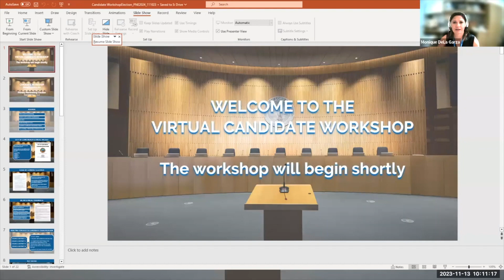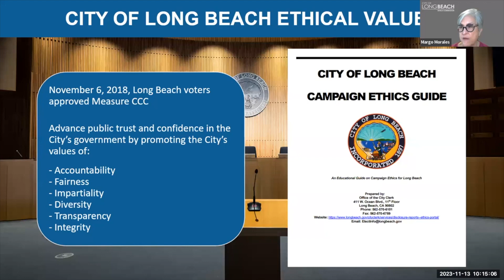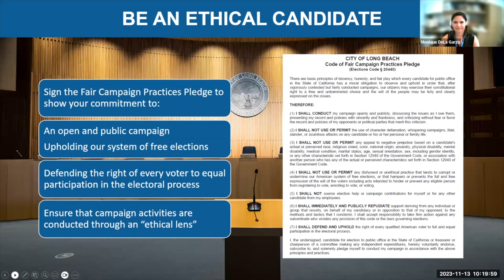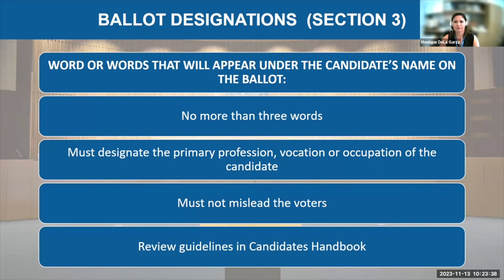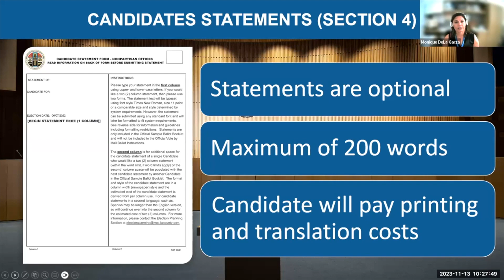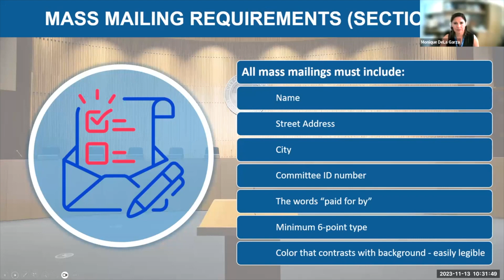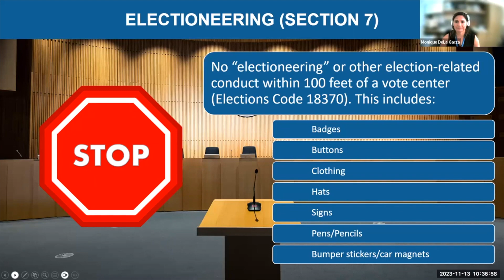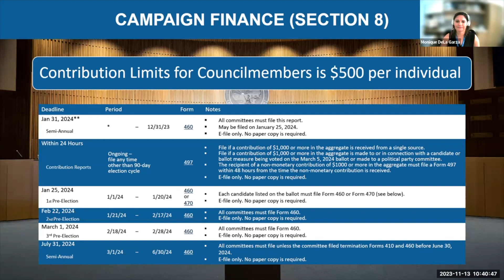City of Long Beach 2024 Primary Nominating Election Candidate Workshop